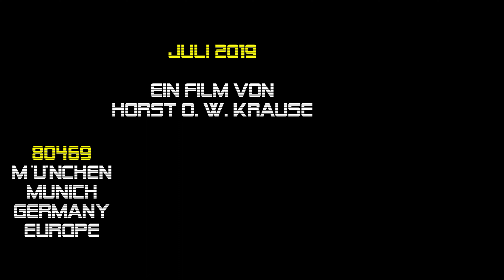Led-Zeppelin-Tribute-Band ZEP 2019 Black Mountain Side | München 17.7. Andechser Zelt, Tollwood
► FÜR NEUGIERIGE ► 00:03:51 Die Münchner Led-Zeppelin-Tribute-Band ZEP live am 17. Juli 2019 im Andechser Zelt auf dem Münchner Tollwood-Festival im Olympiapark. Ein Film von Horst O. W. Krause //.

B L A C K
M O U N T A I N
S I D E
ist ein Instrumental der britischen Rockband LED ZEPPELIN aus dem Jahr 1969; Album: Led Zeppelin. Es ist inspiriert von einem traditionellen Irish Folk-Song namens „Down by Blackwaterside". Das Gitarrenarrangement folgt sehr eng Bert Janschs Version dieses Songs, welche 1966 auf seinem Album „Jack Orion” veröffentlicht wurde. Dieses Arrangement lernte Al Stewart nach einem Auftritt von Jansch und brachte es wiederum Jimmy Page bei, als dieser Sessionmusiker für Stewarts Debütalbum war. Das Stück war Teil der Setlist von Led Zeppelin bis zu ihrer fünften US Tour 1970. Jahre später wurde er für ihre US Tour von 1977, Konzerte 1979 und die Europa Tour von 1980 zurückgebracht. Es wurde auf dieser letzten Tour auch als Intro von „Kashmir" benutzt.

Produktion: Jimmy Page